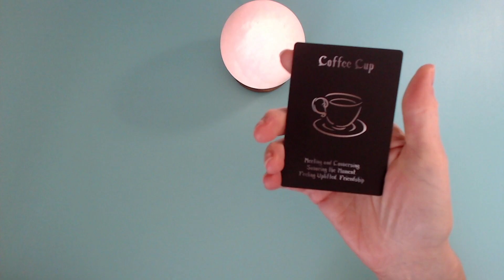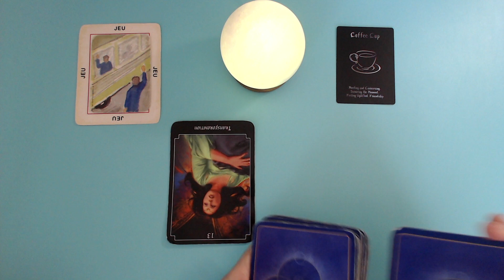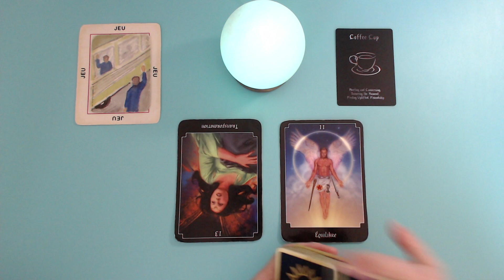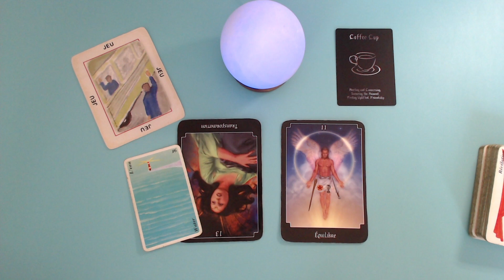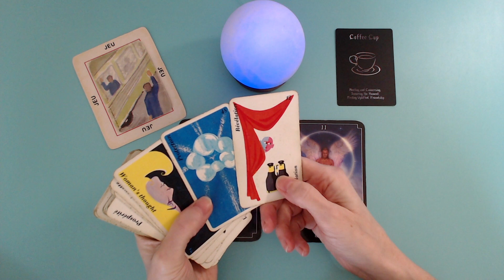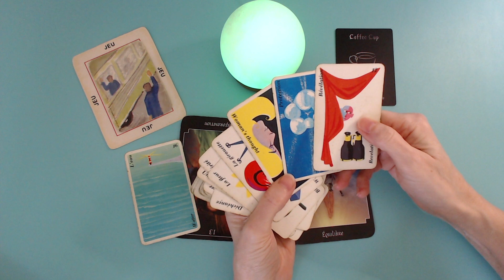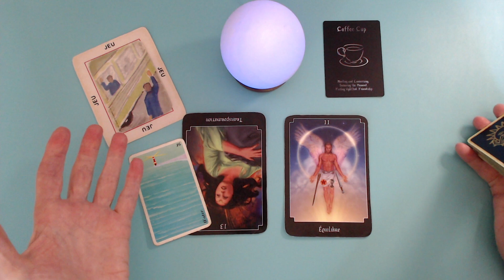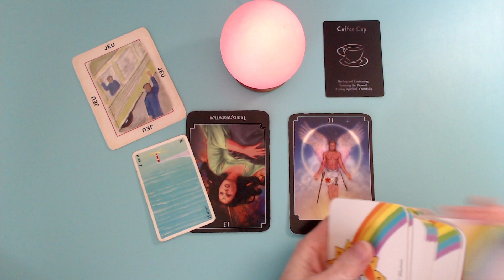Prêt à te dire la vérité.☕️☕️ Un jeu implanté pour investiguer, découvrir les faits. Agent double.⚖️